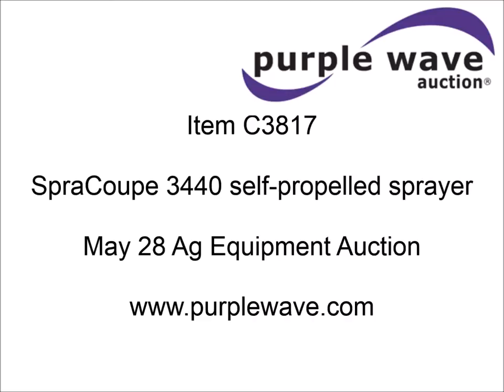SpraCoupe 3440 self-propelled sprayer for sale | sold at auction May 28, 2014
SpraCoupe 3440 self-propelled sprayer
5,252 hours on meter
Hours may vary, still in use
Perkins 2FKXL03 four cylinder diesel engine
110 HP
Manual transmission
5F-1R gears
Enclosed cab
AC and heat
AM/FM/cassette
60&#039; boom
Three-way nozzle bodies
20" nozzle spacing
(3) sets of tips
Adjustable boom height
9"H to 80"H

400 gallon solution tank
25 gallon fuel tank
4&#039; ground clearance
Tow bar
Tire shields
11.2-24 tires

It was located in Hammon, OK, and we sold it to the highest bidder for $18,150.